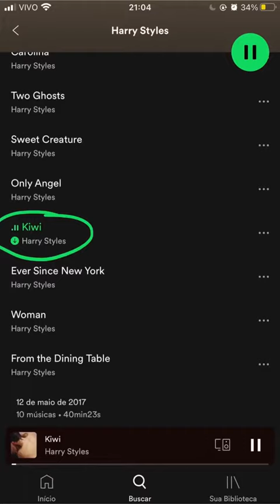art onedirection harrystyles harry kiwi paint paiting pintura art arti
art